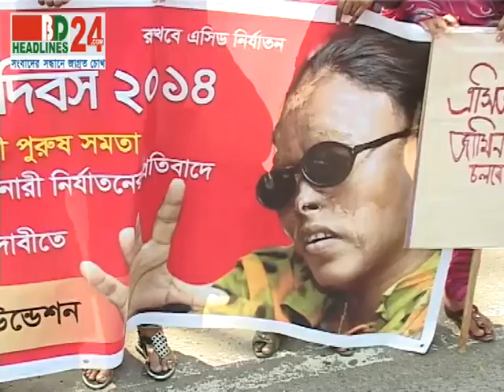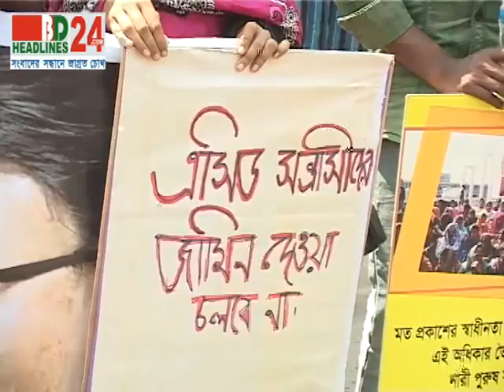BD HEadlines24 | First in Bangladesh, Visual News Portal